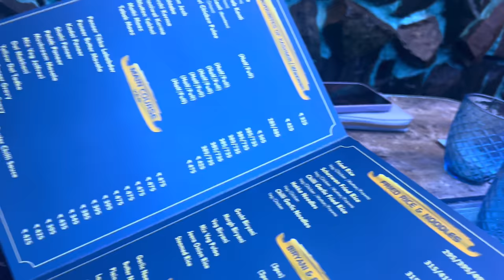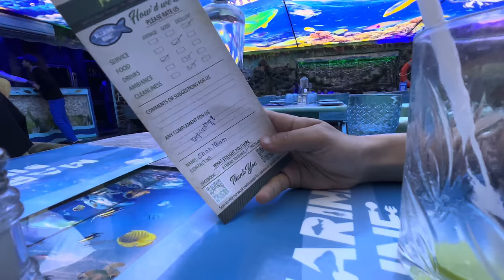Ifham Ko Leke Gaye Marine Dine 😍❤️